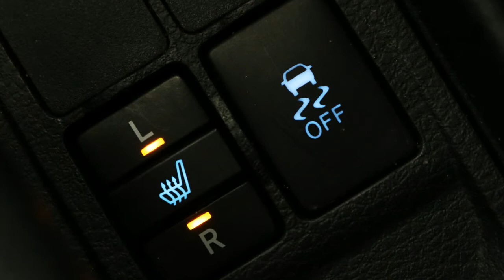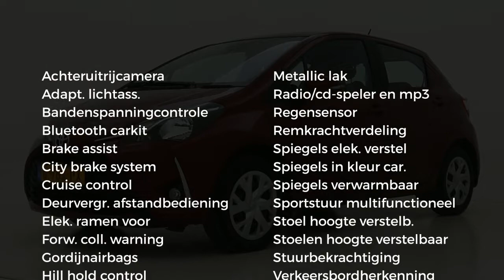Toyota Yaris 1.5 VVT-i Aspiration